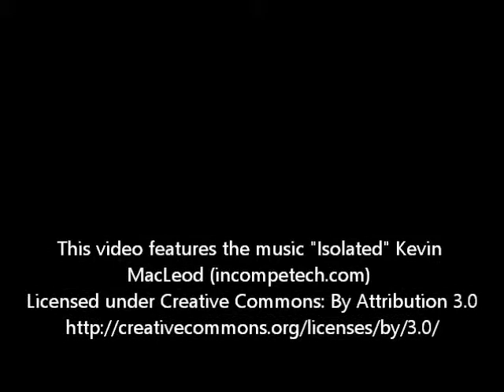Iguana & Crocodile in Singapore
A young crocodile appeared to be drawn to us, and we to him..